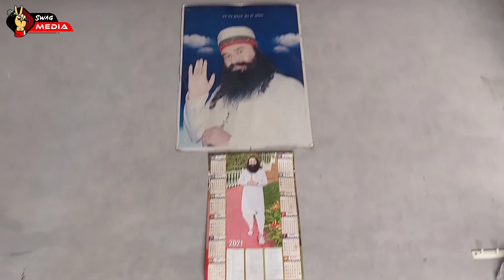लड़की शेहरा बांध कर लेकर गई बारात | दूल्हा रहेगा दुल्हन के घर | SWAG MEDIA | Ajay Gill kurar